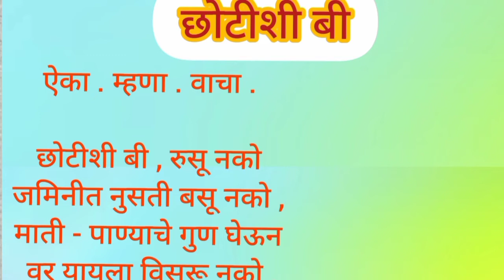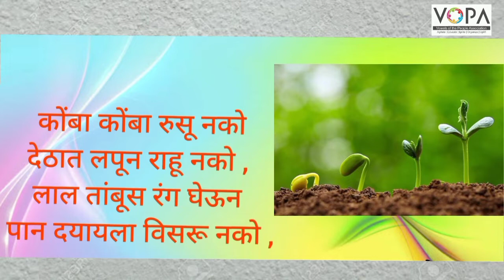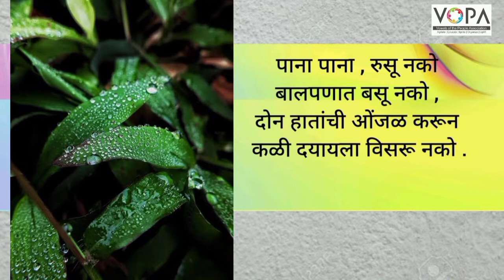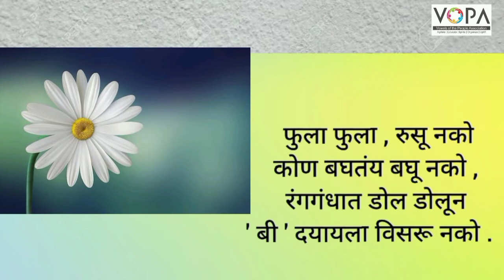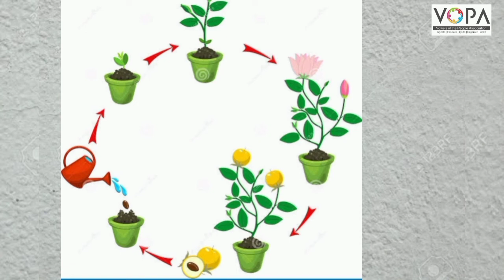6th | Marathi | Chapter No.10 | छोटीशी बी | V-School